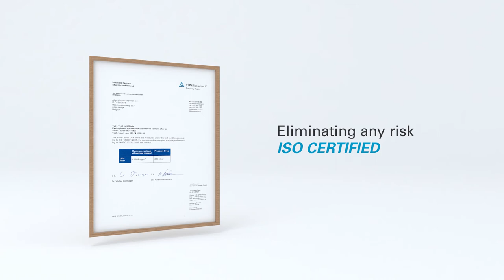UD+ Filters movie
Atlas Copco’s UD+ coalescing filters combine two filtration processes into one product, making it a unique entry on the market.

This innovative two-in-one filter concept offers significant energy savings, helping your business reduce its environmental footprint, increasing efficiency gains and resulting in reliably clean, compressed air.